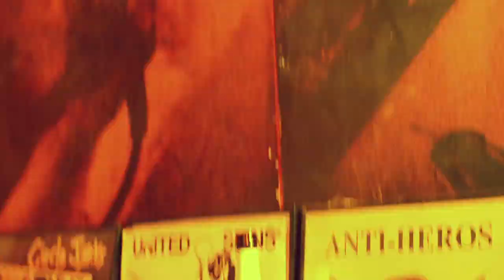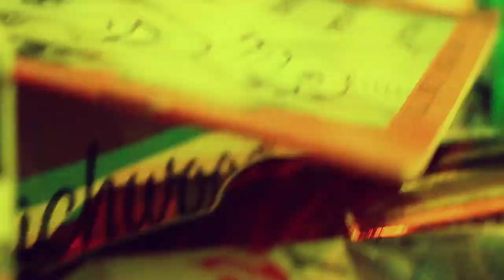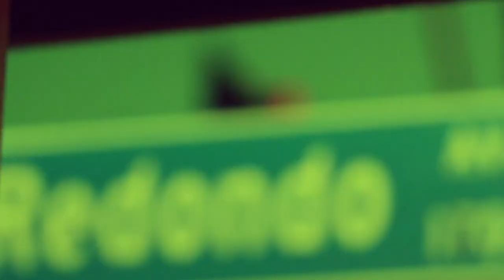Doug & The Slugz - "Pistoled" (Official Music Video)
Drink all night I’m gonna drink drink drink all day
It’s alright you know it’s hey hey a ok
I don’t care I want more more I want more
Here we go down down downtown to the liquor store

Pistoled I’m pistoled we’re pistoled

Another drink we’ll get out out out of control
One more quart ya know go go here we go
One by one c’mon run run another beer run
We’re not done no no no no we’re never done